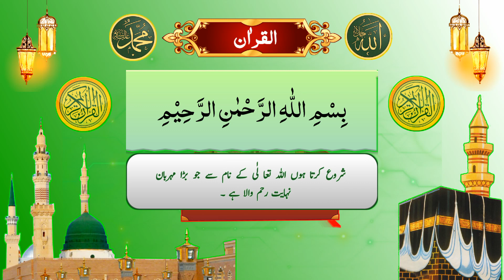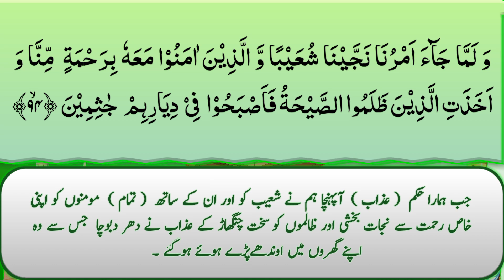Quran Para 12 Ruku 8 || Surah hud || tilawateQuran 2023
In this video I recite Quran para 12 Ruku 8 Surah hud tilawat e Quran 2023